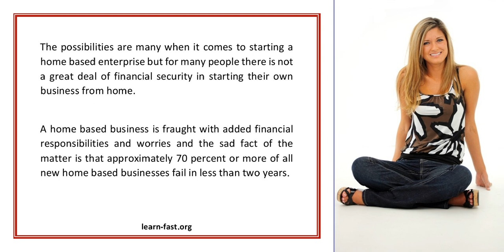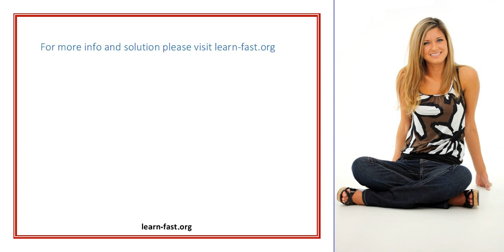Learn The Facts About Running A Home Based Business